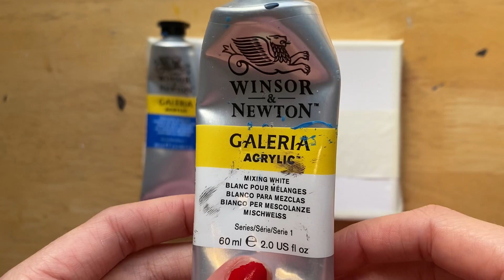Cherry Blossom Spring Landscape 🍒 | Easy acrylic painting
Hi there 👍 if you’re new to my videos my name is Georgia. I’m attempting to better my painting skills and document my journey. I’m no expert in the slightest but hope to  improve as I go!